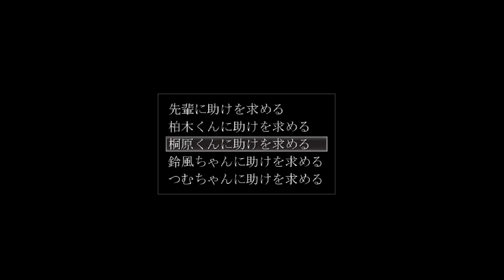ドキドキ廃洋館で探索！【霊査物語 調査ファイル.01】＃2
霊査物語 調査ファイル.01実況プレイ動画パート2
第一章「呪われた廃洋館編」
ホラーが題材となっておりますが苦手な方や心臓の弱い方も安心してプレイ頂けます
追いかけられ要素・即死・脅かし要素は一切含みません